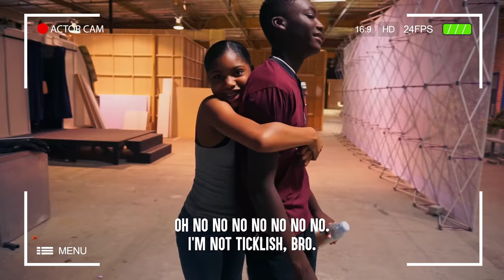TikTok PRANKSTER Goes TOO FAR (Behind The Scenes) | Dhar Mann Studios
CHAPTERS:
00:00​   Behind-The-Scenes Footage
06:03   Bloopers
07:54   WATCH The Full Video